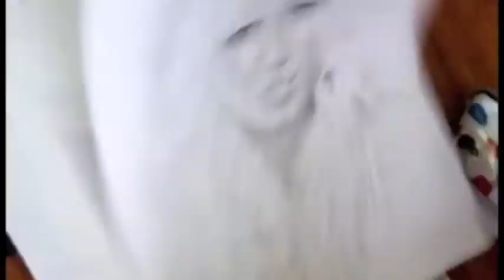Britney Spears- Speed Drawing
me drawing :D